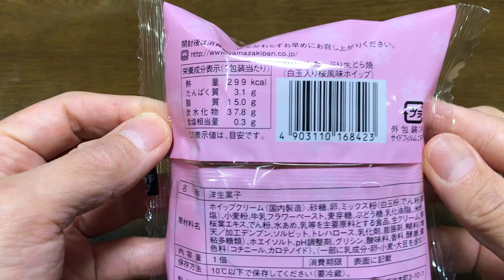【商品あれこれ】クリームたっぷり生どら焼（白玉入り桜風味ホイップ）「山崎製パン」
コスモスで99円で買っています。
99円でこの旨さは「あり」だと思います。
白玉も旨いっ

9000文字程度のボリュームです。